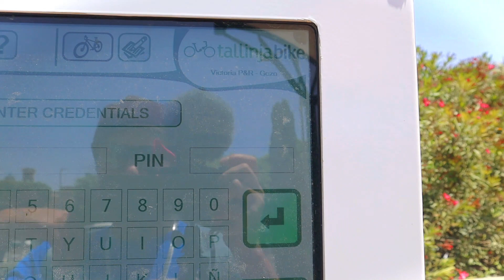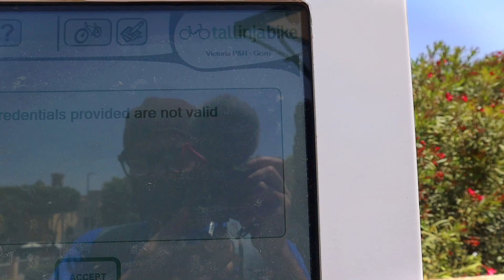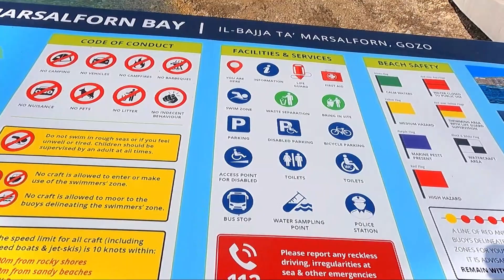Special Facility Available At Malta Bus Stand | Malta Beach Trip With My Friends | Must Watch .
Hiii... Guys
                     Today  You Will See in This  Video Malta Bus Stand and Malta Beach Fun With My New Friends  . I hope you will like this video.

उम्मीद है ये विडियो आपको पसंद आएगी, तो Like के साथ-साथ Share भी करें ताकि जो लोग विदेश नही जा सकते उन्हे अपने घर बैठे विदेश देखने का मौका मिल सके | SUBSCRIBE के बटन पर भी क्लिक कर दें ताकि आपको इसी तरह कि वीडियोज़ हिंदी में मिलती रहें :-)